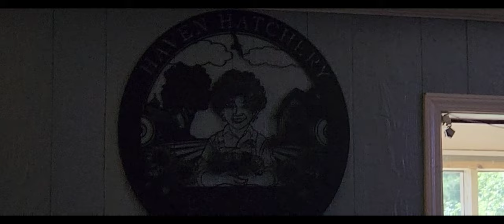Warning ⚠️ Graphic Funky Bombs Got 💣 OFF